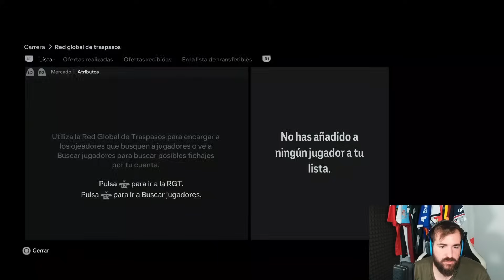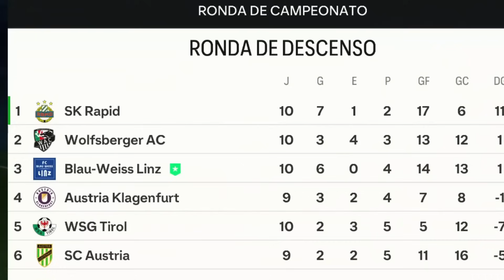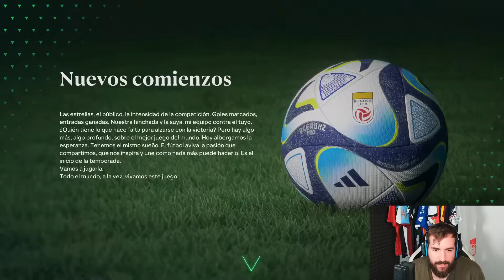Reconstruyendo al Peor Equipo de Austria en Modo Carrera de Fc 24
Descubre cómo revolucioné la liga austriaca en el Modo Carrera de FC 24, empezando con el equipo menos esperado. Tras ser despedido por un mal comienzo, me redimí espectacularmente al tomar las riendas de otro club modesto. Contra todo pronóstico, lo llevé a la cima de Europa.